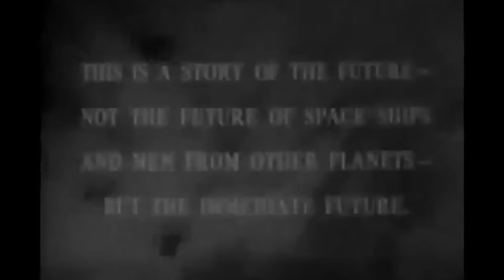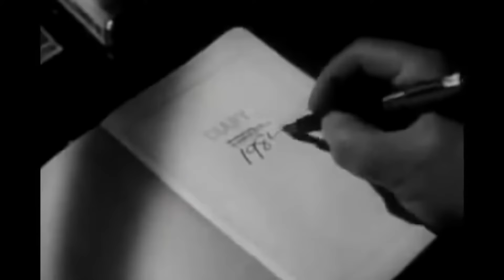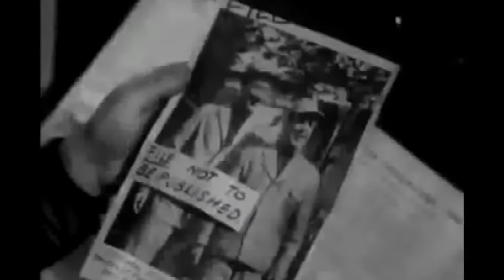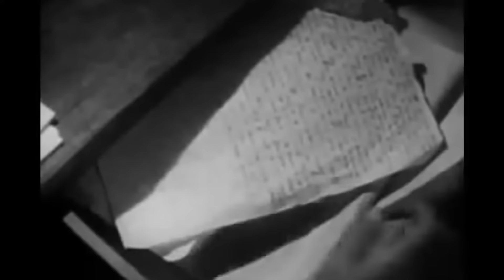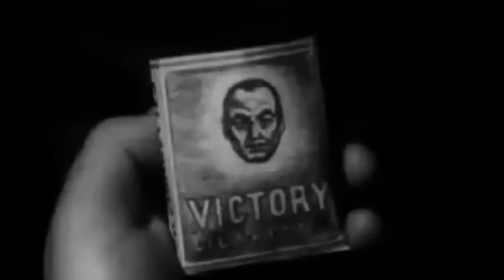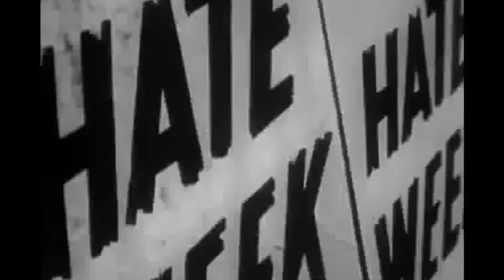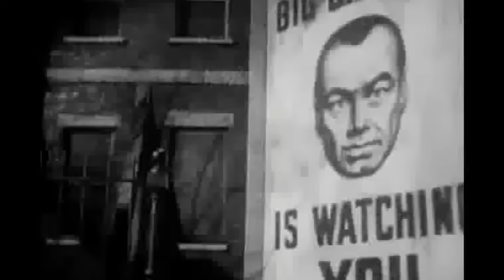1984 George Orwell Full Movie ORIGINAL and Best version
this is the original version of George Orwell's classic novel Nineteen Eighty Four which foresaw a future which we are living now.